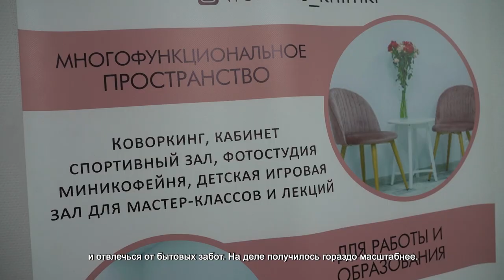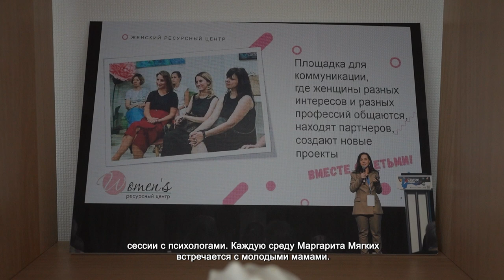РЕСУРСНЫЙ ЦЕНТР В ХИМКАХ – ВТОРОЙ ДОМ ДЛЯ ЖЕНЩИН СО ВСЕГО ПОДМОСКОВЬЯ